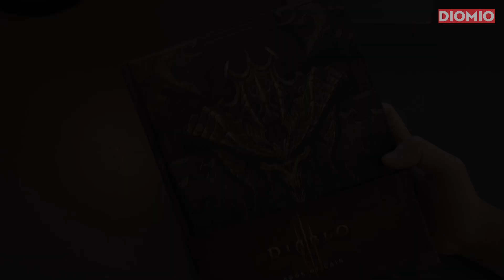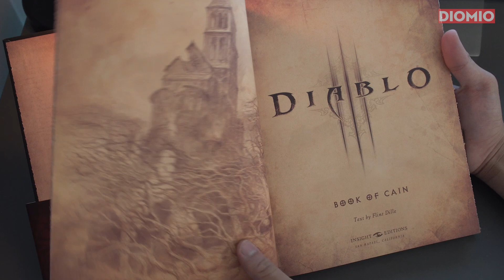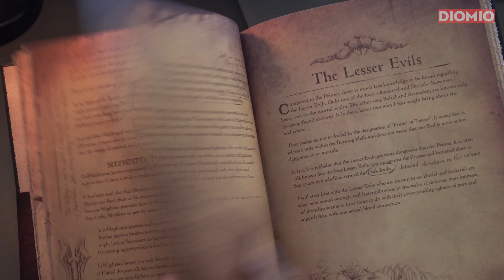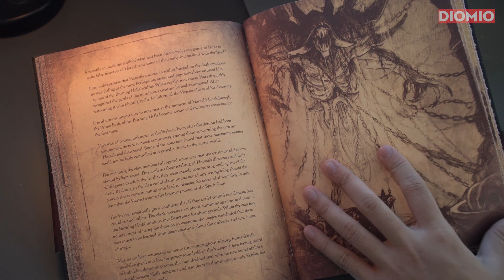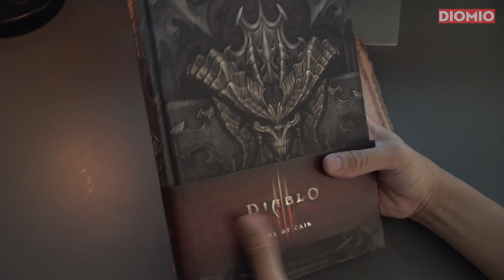Loài người đã bị Tam Đại Ác Quỷ dắt mũi như thế nào? Review Book of Cain. Cốt truyện Diablo - Phần 4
7 Đại chúa quỷ mạnh nhất trong Diablo đáng sợ đến mức nào? Cốt truyện Diablo - Phần 1

5 Đại Thiên Thần trong Diablo quyền lực đến mức nào? Cốt truyện Diablo - Phần 2

Ở phần trước chúng ta đã dừng lại câu chuyện ở thời điểm khi mà Inarius mặc dù rất lo sợ về sức mạnh khủng khiếp của các Nephalem tuy nhiên dù sao đi chăng nữa thì họ cũng mang trong mình một phần máu thịt của Inarius, chính vì vậy, ông đã không ra tay giết hại họ, mà thay vào đó là sử dụng the world stone để làm sức mạnh của họ suy yếu theo thời gian.

Rất rất nhiều năm đã qua đi, và dần dần câu chuyện về những Nephalem chỉ còn là thần thoại, không những thế hầu hết những phàm nhân còn không hề biết đến sự tồn tại của các nephalem và không biết rằng con người chính là hậu duệ của giống loài hùng mạnh này. Mặc dù vậy vẫn có một số người biết được câu chuyện đằng sau nguồn gốc của con người, và họ tin rằng, một ngày nào đó các Nephalim sẽ quay trở lại vùng đất thánh địa...

Book of Cain

Đây là Diomio, kênh Youtube được lập ra để giao lưu với các bạn giống như bọn mình, có niềm yêu thích những thứ thuộc về văn hóa Game / Phim Ảnh nói chung!